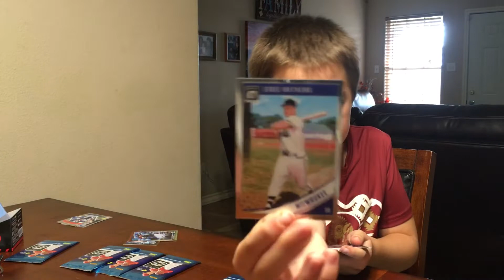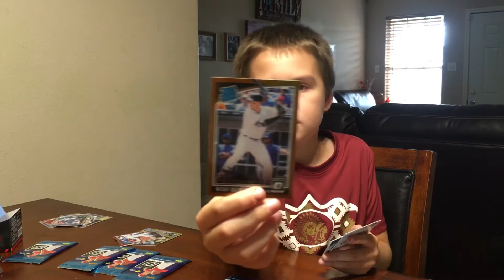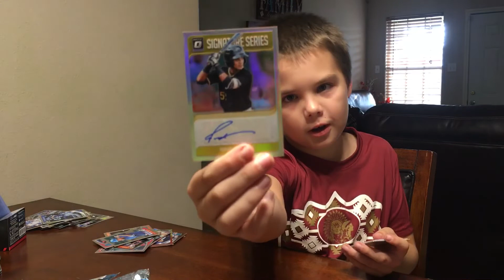Last Mega box of 2018 Optic Baseball!!!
Last box of 2018 Optic we are gonna try. On a side note! I was joking at the beginning 😁